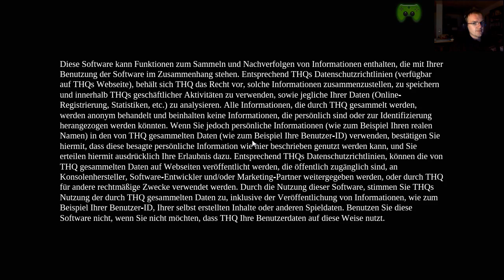Let's Play Darksiders 2 #004[Deutsch][HD][Blind][Facecam] - Rondolf :-)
|Darksiders 2|
Action Adventure von THQ.